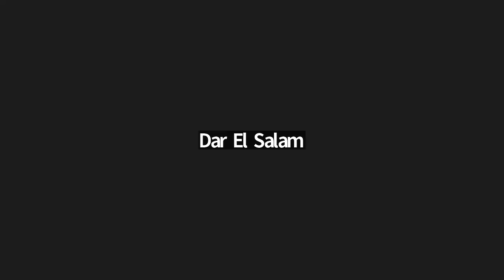Hajj 2024 - Introduction to Hajj by Dr Yasir Qadhi